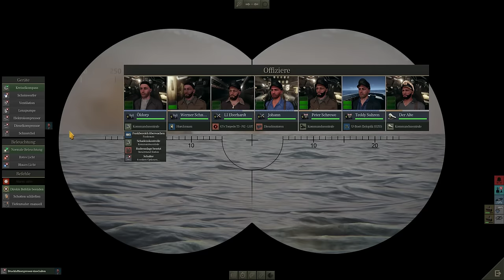U48 wird verlegt | U Boat | #384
Na Männer, alles klar? Seit Silent Hunter 3 warte ich auf ein vernünftiges UBoot Spiel, bislang war nix für mich dabei.

Und jetzt ist es endlich soweit - Uboat! Aktuell im Early Access, dafür allerdings schon sehr solide und für knapp 25 Euro zu haben.

Wir kommandieren ein Typ VIIc U-Boot der deutschen Kriegsmarine im 2. Weltkrieg und wollen mal zusehen, dass das Boot nicht so schnell zum stählernen Sarg wird.